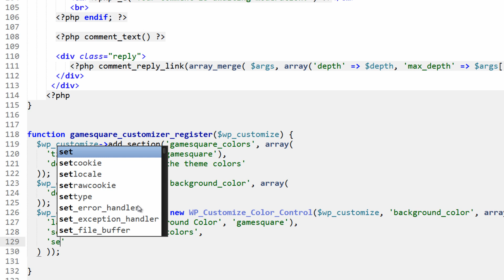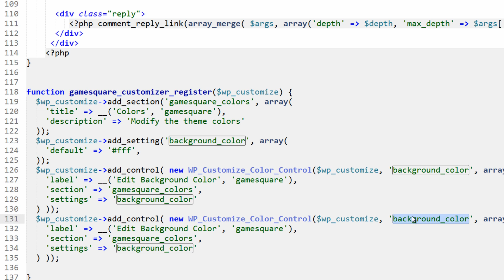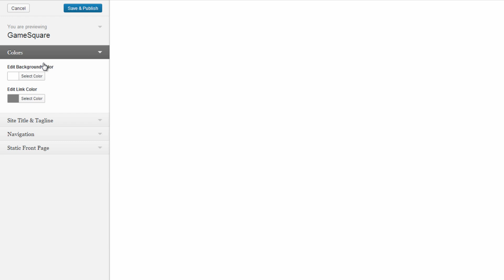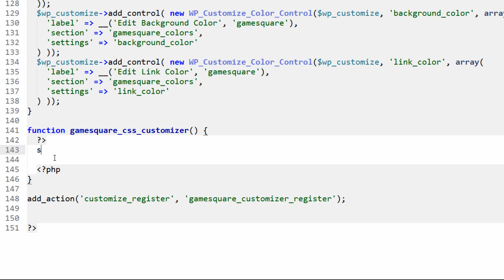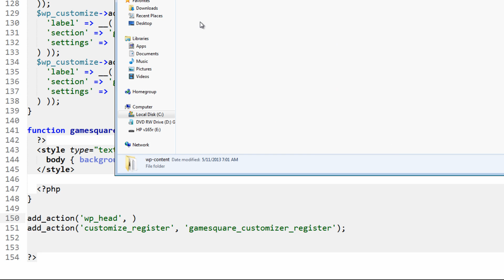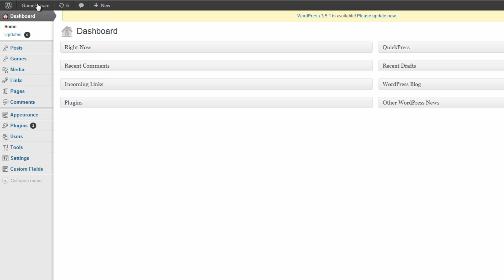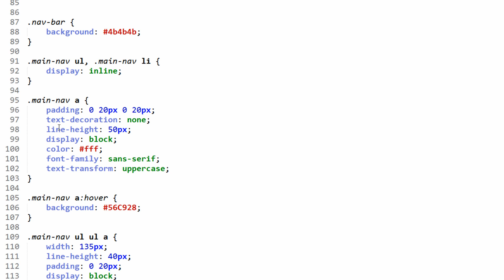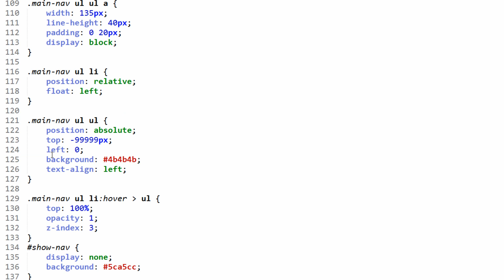Wordpress Theme Customization API Tutorial - Part 2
Learn how to incorporate the awesome Wordpress Theme Customization API into your theme. This Wordpress API allows for users to modify your theme from the backend. Possibilities include: changing colors, stylesheets, text, images, files, and so on.

This method is a native alternative to custom theme option panels and plugins. It is pretty awesome.

Video by Austin of AwfulMedia.com.

Seriously, check out the Codex.